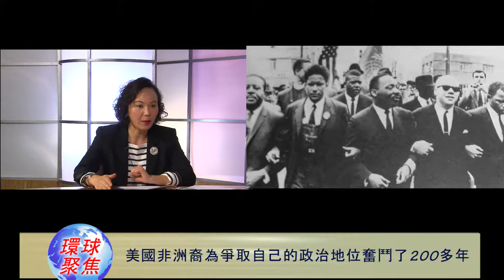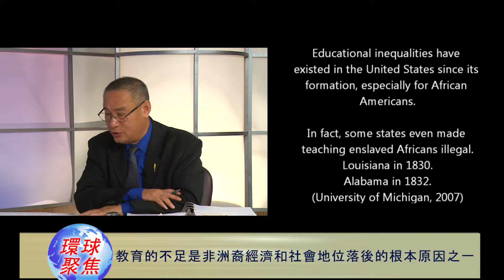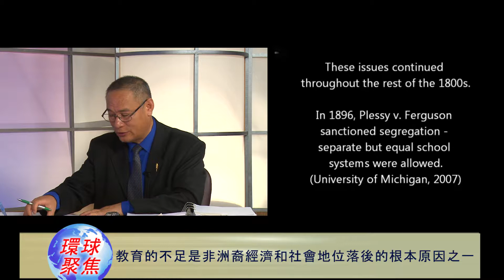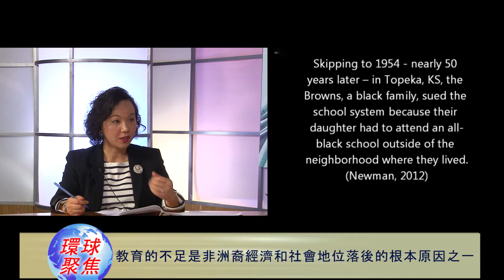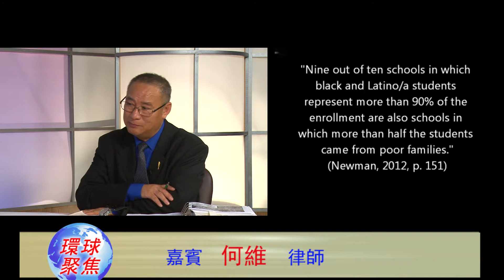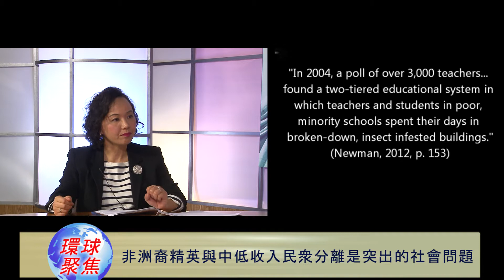非洲裔的困境丨環球聚焦 環球東方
Baltimore非洲裔暴亂的根源
• 有歷史的因素
• 更重要的是經濟因素
• Moynihan報告
• Moynihan revisited 報告
• 非洲裔的家庭，教育，經濟50年没改變，甚至更差
• 政治地位與經濟地位分離
• 非洲裔精英層與中低收入階層分離